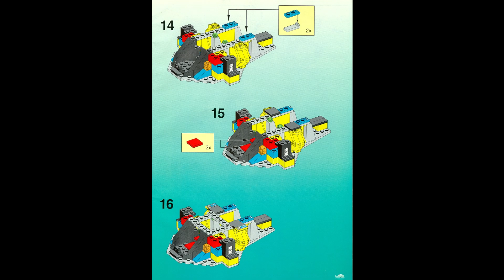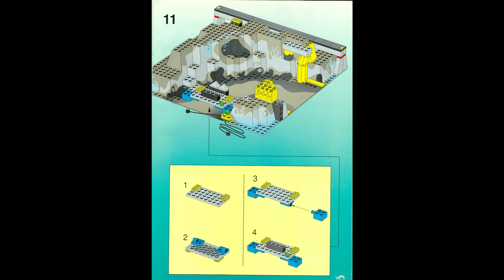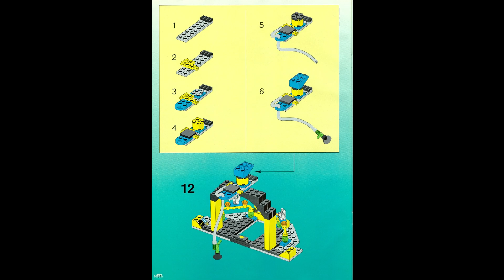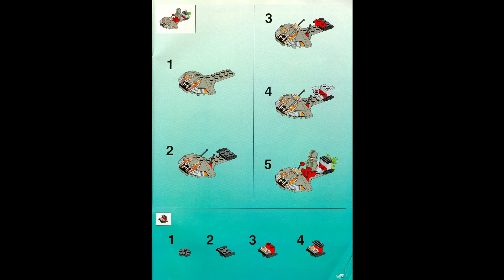6199 Instrucciones para la estación de hidrocristalización LEGO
6199 Instrucciones para la estación de hidrocristalización LEGO